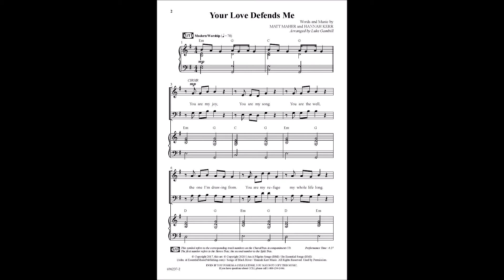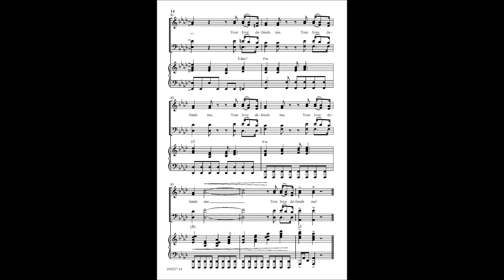Your Love Defends Me | Arranged by Luke Gambill and Orchestrated by Jared Haschek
me-1

How amazing it is to have a great love over us that defends us every day! A love that we can draw our strength and joy from. A love that keeps us going when nothing else can. Arranged by Luke Gambill and orchestrated by Jared Haschek is this popular Matt Maher song, Your Love Defends Me. Your congregation will love the energizing beat and powerful words, reminding them of the perfect love and refuge from the One who will always defend us.